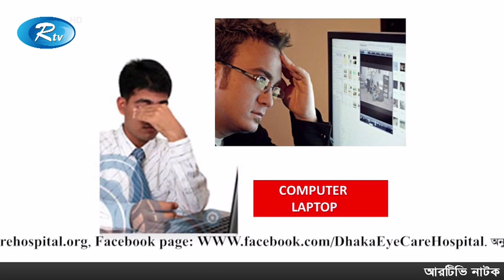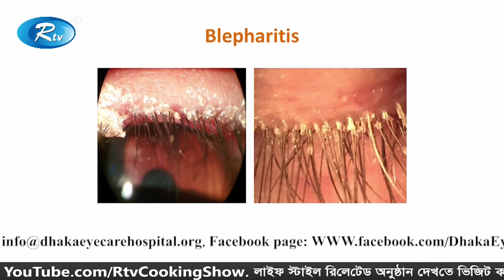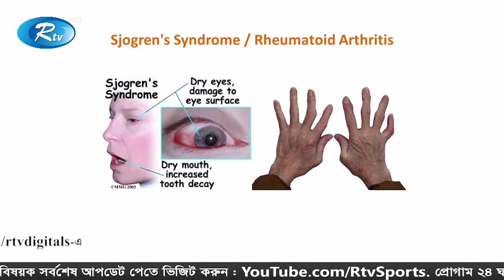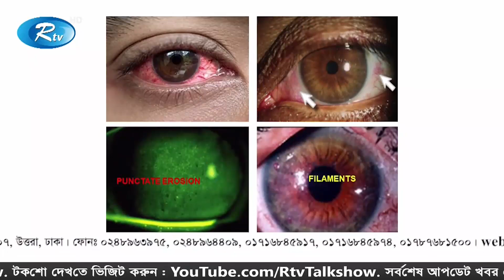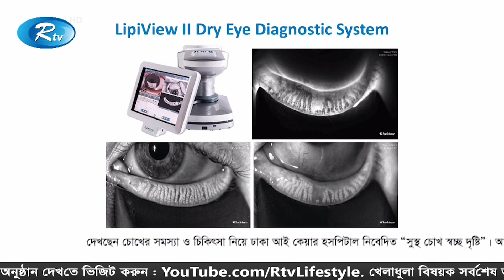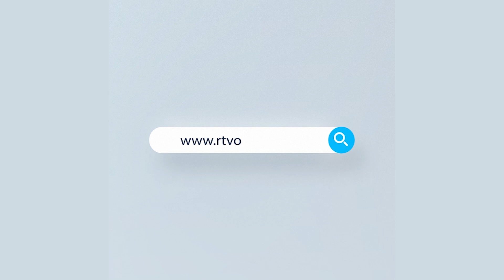চোখের শুষ্কতা থেকে বাঁচতে যেসব বিষয় থেকে দুরে থাকবেন | Eye Dryness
- Team RTV